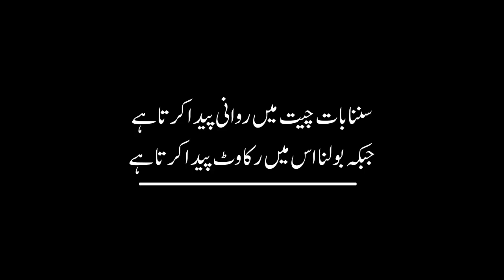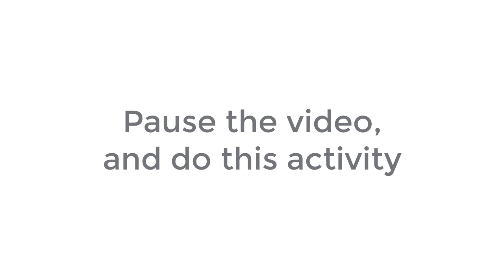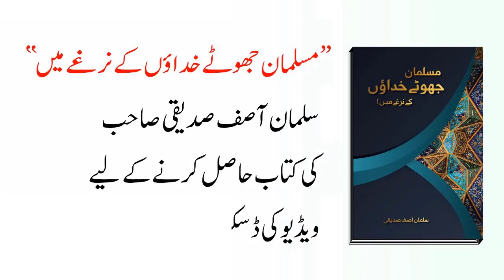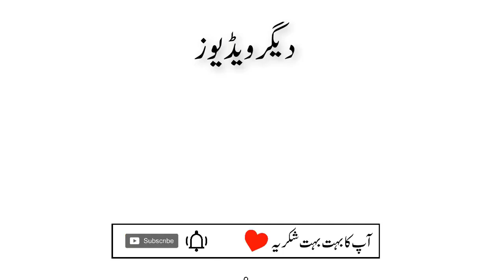Sunna Baat Cheet Mein Rawani Paida Karta Hai Jab Ke Bolna Us Main Rukawat Paida Karta Hai | ERDC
In this video, Salman Asif Siddiqui explains listening makes the conversation flow while speaking interferes.

Is Video Main Salman Asif Siddiqui Sahab Bayan Kar Rahe Hain Ke Sunna Baat Cheet Main Rawani Paida Karta Hai Jab Ke Bolna Us Main Rukawat Paida Karta Hai

اس ویڈیو میں سلمان آصف صدیقی صاحب بیان کر رہے ہیں کہ سننا بات چیت میں روانی پیدا کرتا ہے جبکہ بولنا اس میں رکاوٹ پیدا کرتا ہے